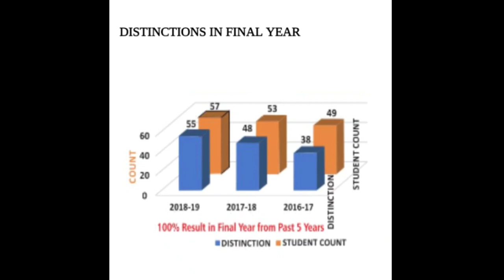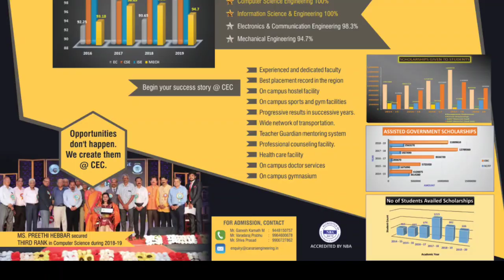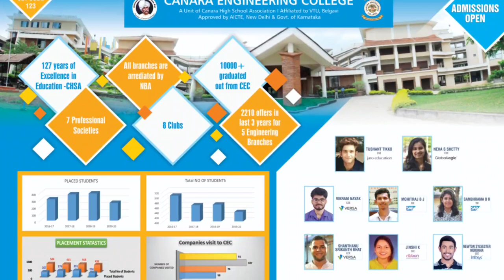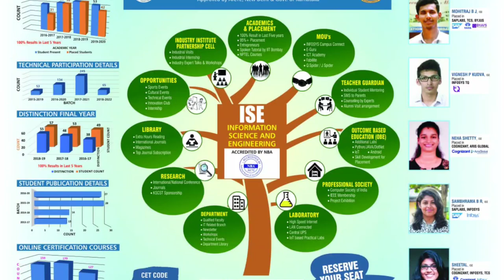CANARA ENGINEERING COLLEGE MANGALORE/ISE DEPARTMENT /PROMO VIDEO